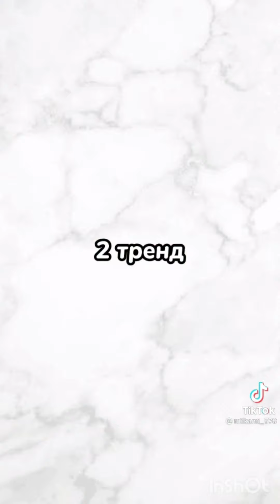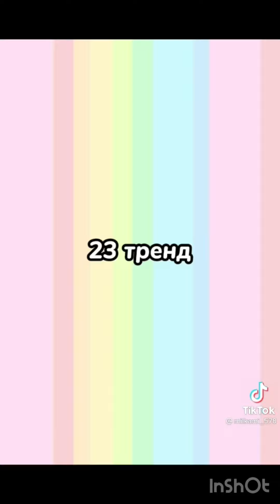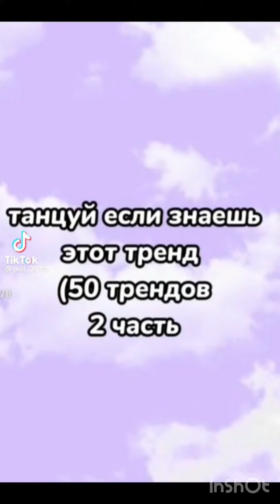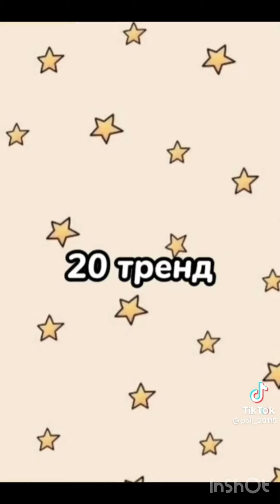Танцуй если знаешь этот тренд 50 трендов